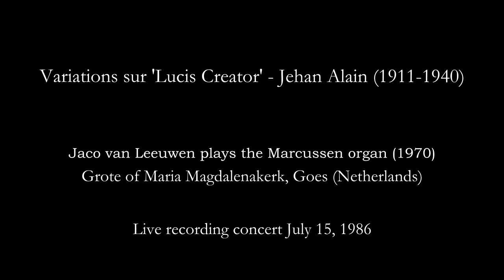Jehan Alain: Variations sur 'Lucis Creator'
Variations sur 'Lucis Creator' - Jehan Alain (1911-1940)
Jaco van Leeuwen plays the Marcussen organ (1970)
Grote of Maria Magdalenakerk, Goes (Netherlands)
Live recording concert July 15, 1986
©Photos: Jaco van Leeuwen 1986/2018/2021